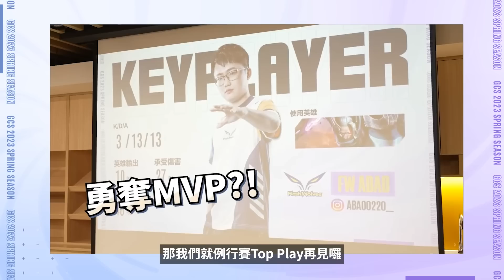【TOPPLAYS】聊天室刷滿問號！BRO T1海倫竟無損搶奪凱撒？！《Garena傳說對決》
▎GCS 2023春季季前賽TOPPLAYS

凱撒大盜降臨季前賽，ONE Zhe看準時間關鍵搶奪，BRO T1甚至只用一技花靈之舞就輕鬆搶奪凱撒，提米簡直驚呆了！

挑戰者趕緊@你沒有搶到凱撒的朋友，一起來看看都有哪些PLAY上榜呢？

【GCS 2023 春季賽 賽事資訊】
📍2/25（例行賽D1）
–15:00 BRO VS FW⭐
–17:30 ONE VS DCG
📍2/26（例行賽D2）
–15:00 HKA VS ONE⭐
–17:30 MOP VS DCG
⭐️季後賽：4月15日至4月16日
⭐️準決暨冠軍賽：4月29日